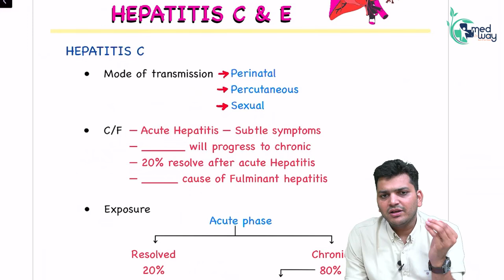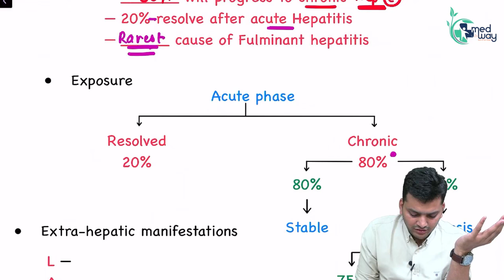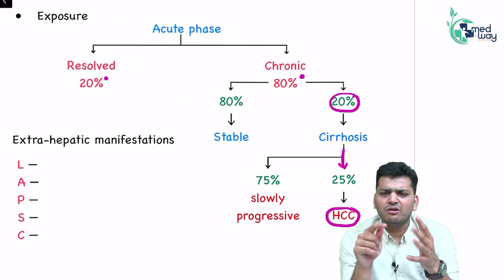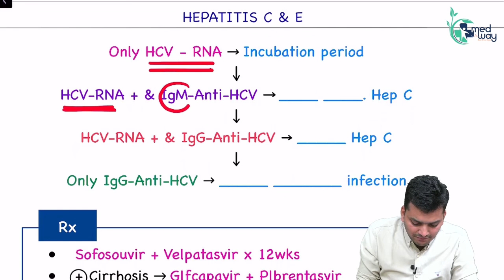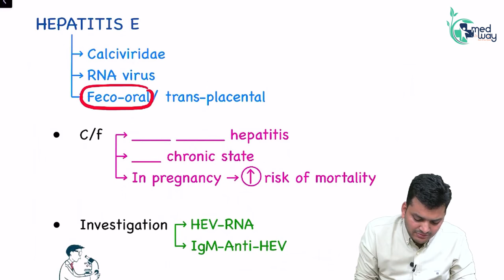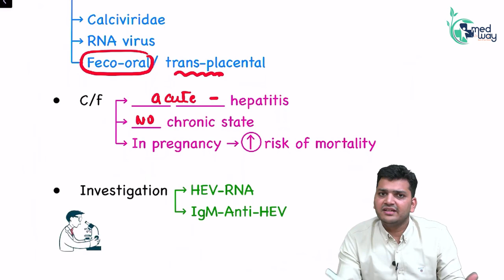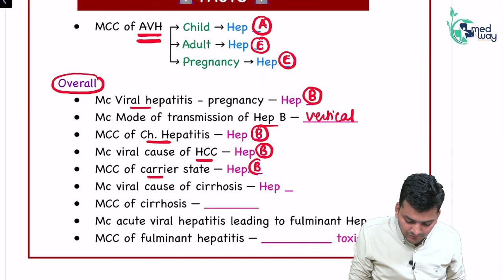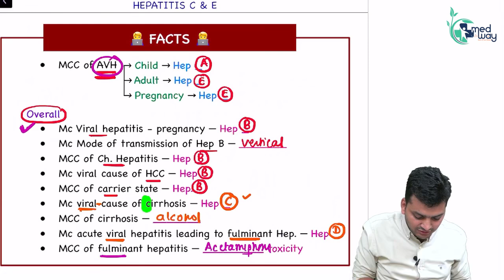Hepatitis C & E by Dr. Priyansh Jain Sir || Biochemistry Lecture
Medway Is Incepted With The Clear Vision OF Making NEET-PG, FMGE & INI-CET Coaching Affordable, Yet Provided By The Best Faculties. Medway is The Only NEET- PG And FMGE Coaching Institute that has All The Top Faculties Under One Roof. Medway is available on Android & iOS for Online Learning.

and fast-track your success in Medical exams ! 🚀📲